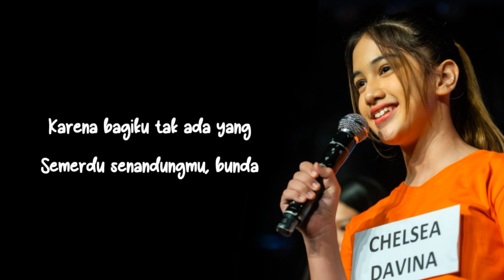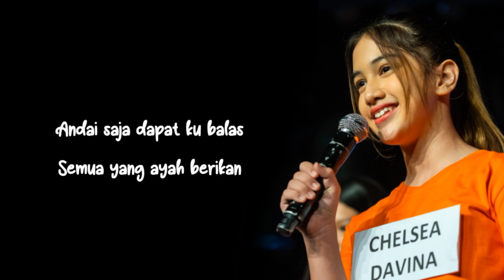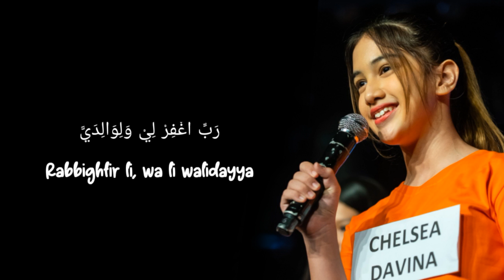Chelsea (N/JKT48) - Doa Untuk Ayah Bunda | Lyrics